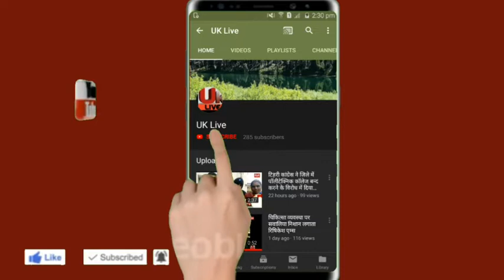राज्य आन्दोलनकारियों को सम्मान पत्र बांटकर सरकार को दिखाया आईना